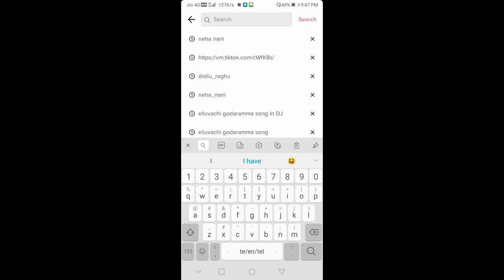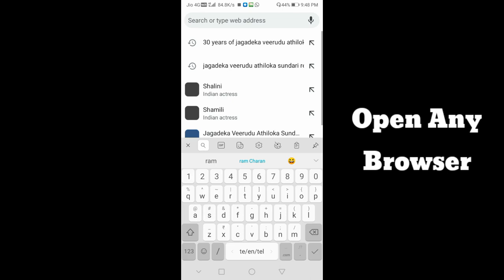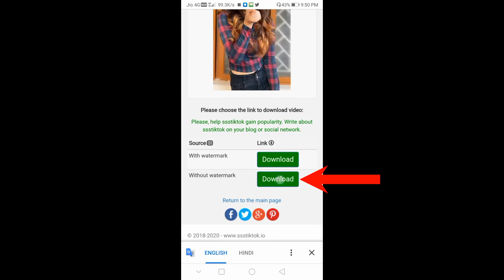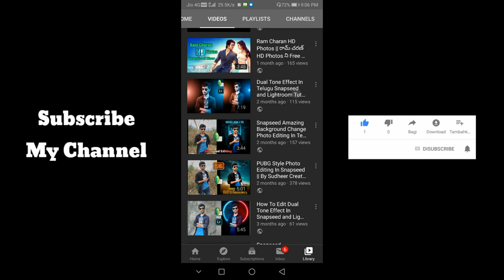How To Save Tiktok Videos Without Watermark In Telugu || Sudheer Creations Telugu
In this video I'm explaining how to save Tiktok Videos without watermark.

Copyright Info

Follow my videos and you can learn editing easily.